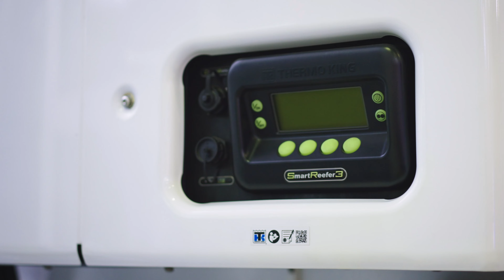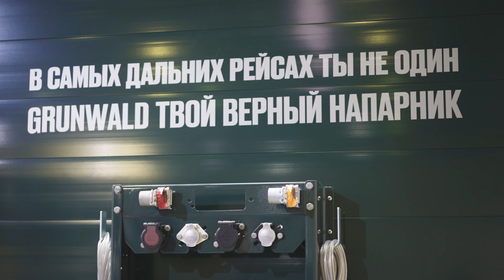Впечатления от COMTRANS-2023 | Чем запомнилось главное событие осени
В Москве прошла крупнейшая выставка коммерческих автомобилей второй половины года – COMTRANS 2023.

С 5 по 8 сентября 2023 года в ЦВК Экспоцентр свои транспортные решения продемонстрировали 242 компании из 5 стран мира. Посетители выставки увидели новые модели грузовых и легких коммерческих автомобилей, автобусов и микроавтобусов, специальной автотехники, а также прицепов и полуприцепов.

В рамках своего корпоративного стенда компания Grunwald представила два флагмана магистрального направления – полуприцеп-рефрижератор и шторный полуприцеп.
Каждый день выставки на стенде Grunwald царила прекрасная деловая атмосфера. Мы получили максимум положительных эмоций и новых идей от гостей нашего стенда. А владельцы и заказчики техники Grunwald в очередной раз убедились – с ней хоть на край света!
Более 17 500 людей, увлеченных транспортом, посетили форум COMTRANS-2023 за 4 дня. Сегодня, еще больше людей, смогут увидеть это событие глазами команды Grunwald!

00:00 Путешествие на COMTRANS23
00:10 Полуприцеп рефрижератор Grunwald
00:25 Хоть на край света!
00:54 Начало переговоров о шторных полуприцепах
01:25 О новом заводе Grunwald
01:35 О серьезных намерениях